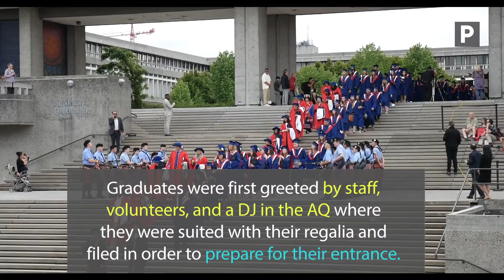News Beat: Convocation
Here's a recap of what happened last week throughout SFU Convocation ceremonies.

Captured by Marcus Blackstock and Melissa Campos. Edited by Marcus Blackstock.